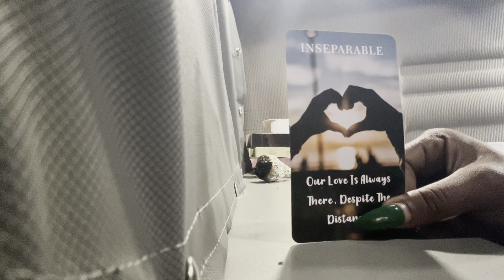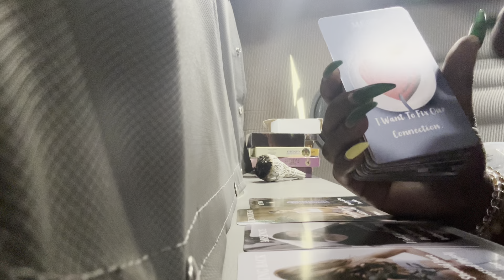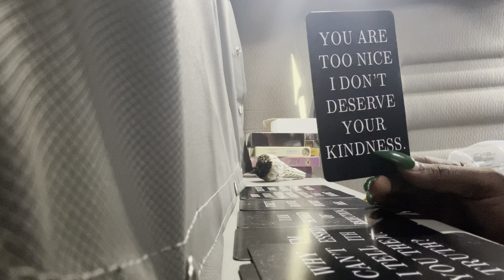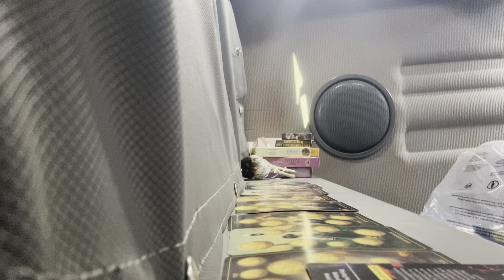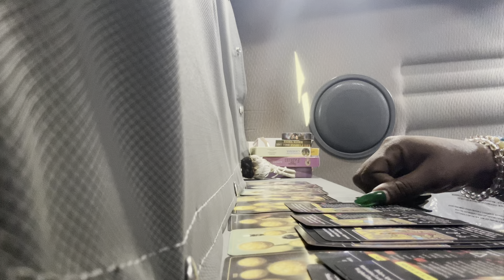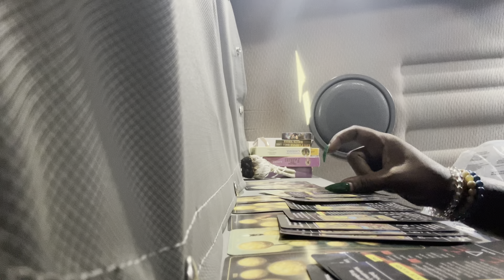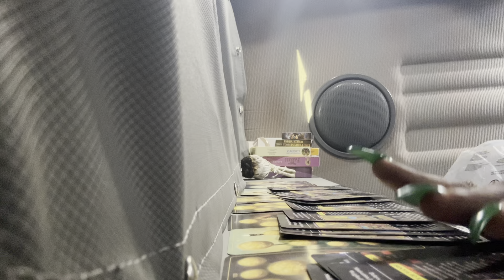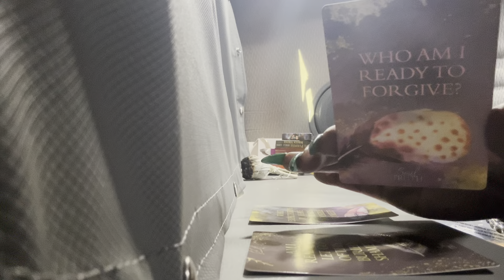collective WHAT IS THE TRUTH?😎🤪